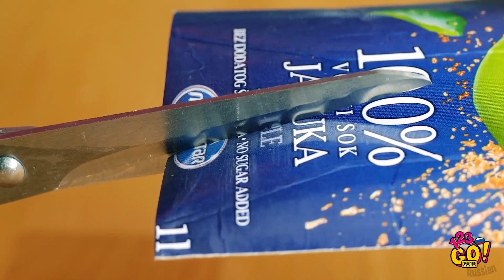ПОТРЯСАЮЩИЕ ЛАЙФХАКИ ДЛЯ ДЕКОРА И ТВОРЧЕСТВА || Эти простые идеи стоит попробовать!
«Съедобный» чехол для телефона — это что-то новое (и реально крутое)! Хотите сделать свой айфон уникальным? Тогда возьмите шприц, наполните его полимерной кондитерской глиной и нанесите на чехол «лапшу»! Затем добавьте миниатюрные «бекон» и «яичницу», чтобы вышло еще аппетитнее! 🤤

Вас ждет масса чудесных идей для декора! Научитесь украшать и чинить одежду и делать модные наряды из старых вещей. Также мы покажем, как привести в порядок кухню и сделать дом наряднее и уютнее!:)

Тайм-коды:
00:00 Как украсить чехол для телефона
01:58 Делаем одежду уникальной с помощью бумаги
03:24 Классные идеи с одеждой
06:46 Неожиданный лайфхак с банкой из-под колы
07:39 Гениальные советы для кухни
10:39 Смешные неудачные дубли и неловкие моменты